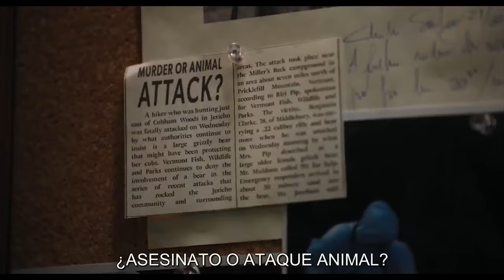Wednesday - Plays The Cello